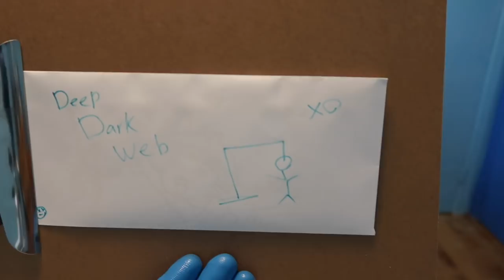I Bought a $10,000 'Mystery Box' from The Dark Web... What was Inside will Make You Sick.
FAN MAIL WILL BE OPENED ON VIDEO!!
Ahmed Mohamed
OTTAWA ON
K2B0A3

Social Medias

¬ BACK UP Instagram: AhmedMoeTv

this track was provided by NCS

IF YOUR READING THIS I LOVE YOU :) and comment Vbucks